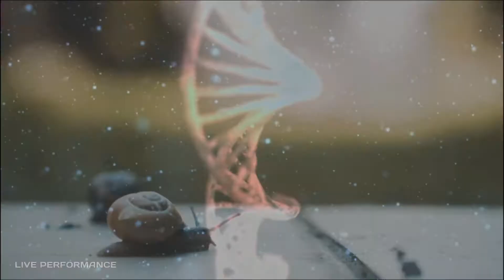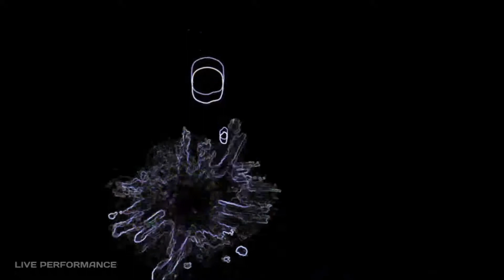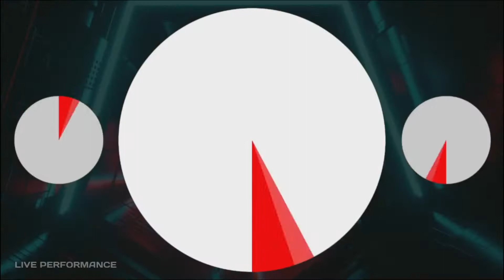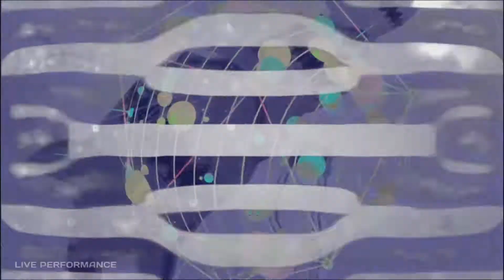All is transitory - Funky Live Set3 _ by DJ stoyanovbo | VJ vavo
Предлагаме Ви да изживеете музиката и движещите се кадри
през нашите очи, уши, кожа и сърце.

Насладете се